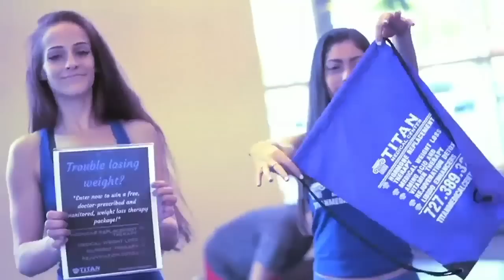BUILDING CHEST THICKNESS!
Timestamps:

5:52 - Dave at 40 years old and fairly lean is it worth it for me to include cardio in my routine? If so what do you suggest and what benefit would I find?
8:32 - Dave can "master" be used productively as HRT?
10:44 - Can you explain body recomposition and how to accomplish it, please.
12:06 - Even with the kidney issue can Chris Bumstead keep winning /competing as Mr.O in the BB classic category for 10 more years?
14:29 - Dave, why is my husband so obsessed with you and your videos?
18:55 - What was your first thoughts when you met Lee Priest and Gregg Valentino?
22:07 - Lower body always hold water and body fat until the last second when getting ready for a show. Genetics or a Hormone Imbalance? If hormones how to help correct the imbalance?
24:13 - Dave I have a lagging chest how do i add thickness to my chest?
26:33 - Methodology behind the 2:1 method. gear.
29:16 - How would you approach a 20 week prep? i want to start by dropping 10 percent caloric intake and then 5 percent every 2 weeks and adding cardio when needed. or is 20 weeks too long? i concerned about my body adapting to the nutrition and it being nullified.
31:54 - Do you give much attention to body types ie endomorphic, ectomorphic or mesomorphic when considering diet or training plans?
33:54 - Have you ever had an infection from an injection? What is a good anti-biotic to have on hand just in case?
38:00 - What is best for gains? Go off or stay on year around? You have said receptors are rebooted when off and that is important to gain size. You have also said staying on year around is best for gains. So what is it?
40:30 - Dave's first cycle?
42:07 - Ed Connor's comments about synthol and Nasser/Mat Duval.
44:47 - Best suplements for improve insulin sensitivity?